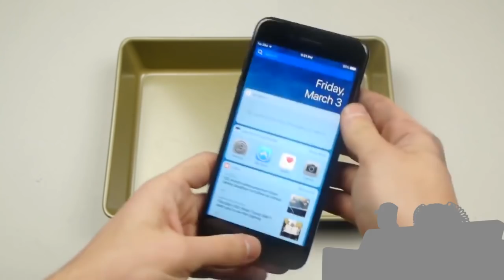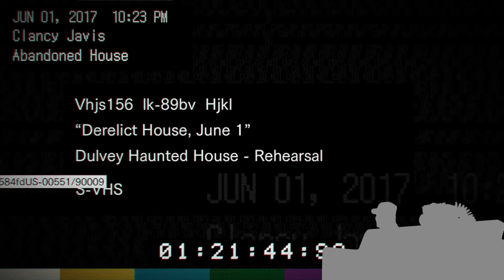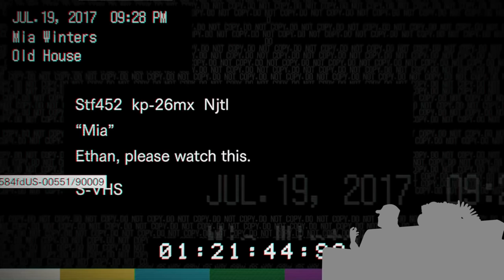Let's Roast Resident Evil VII #1: Hillybilly Murder House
Rick & Topsy return to the world of survival horror... but the game has changed.

With a first person perspective, several mechanics borrowed from other horror games and a scene lifted directly from The Texas Chainsaw Massacre, can "Hillbilly Murder House" earn the Resident Evil namesake or is it just the latest chapter in RE's identity crisis?

Find out in this gigantic 90 min. episodes that YOU made happen by getting us past the $2,000 mark!